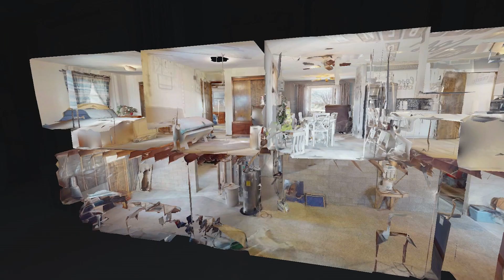Just Listed - 3184 31st Ave, Columbus NE 68601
WELCOME TO YOUR DREAM HOME IN THE HEART OF A WONDERFUL NEIGHBORHOOD! PRIDE OF OWNERSHIP IS REFLECTED IN THE MANY UPDATES THROUGHOUT THE HOME INCLUDING ROOF, SIDING, WINDOWS & INTERIOR PAINT. STEP INSIDE & YOU WILL BE GREETED BY AN OPEN-CONCEPT DESIGN SEAMLESSLY INTEGRATING THE LIVING ROOM, DINING ROOM & KITCHEN PERFECT FOR ENTERTAINING OR RELAXING. THE KITCHEN HAS BEEN UPDATED WITH QUARTZ COUNTERS, TILED BACKSPLASH & ALL APPLIANCES STAY. NEWER FLOORING IN DINING & KITCHEN. A COMPLETELY RENOVATED BATHROOM IS A LUXURIOUS OASIS, BOASTING A LARGE WALK-IN TILED SHOWER! LAYOUT OF THE HOME IS EXTREMELY FUNCTIONAL WITH MAIN FLOOR LAUNDRY/DROP ZONE JUST OFF THE GARAGE ENTRANCE & ALL 3 BEDROOMS & BOTH BATHS ALSO ON THE MAIN FLOOR. THE BASEMENT IS A BLANK CANVAS READY FOR YOU TO MAKE IT YOUR OWN. THE PRIVATELY FENCED-IN BACKYARD IS WONDERFULLY MAINTAINED AND THE RETRACTABLE AWNING PROVIDES A SHADY COMFORT FOR YOU TO SIT & ENJOY YOUR SURROUNDINGS. WITH ITS PRIME LOCATION, MODERN UPDATES AND FUNCTIONAL LAYOUT, THIS HOME EPITOMIZES COMFORT, CONVENIENCE & CONTEMPORARY LIVING. DON'T MISS THE OPPORTUNITY TO MAKE IT YOURS AND CREATE A LIFETIME OF CHERISHED MEMORIES IN THIS EXCEPTIONAL ABODE.

kwELITE Keller Williams
402‑563‑4663
kwELITEcolumbus.com

Looking to buy a Northeast Nebraska home?

Join Homebot today for updates on the current market and to learn more about the value of your home!